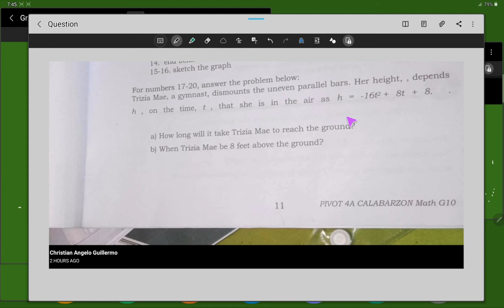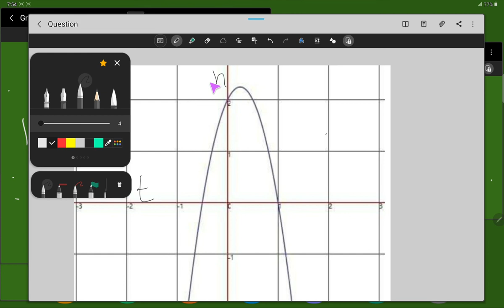grade 10 polynomial function, how long will it take Trizia Mae to reach the ground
Trizia Mae, a gymnast, dismounts the uneven parallel bars.